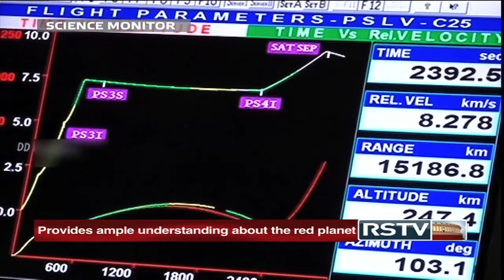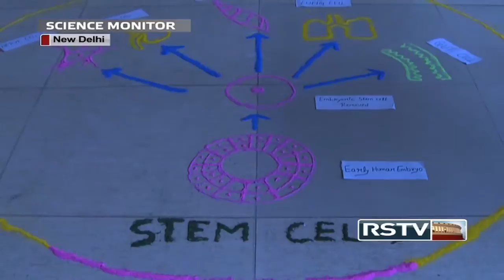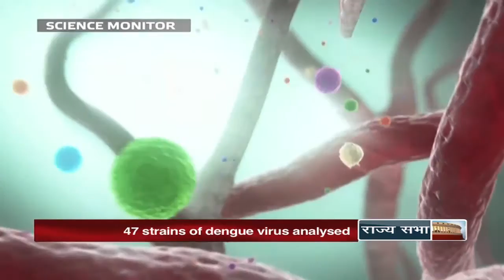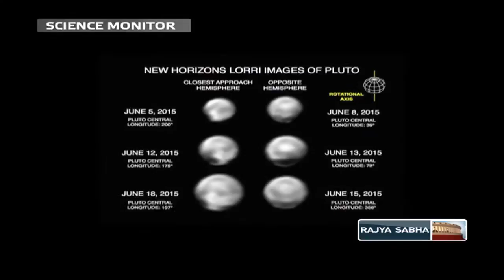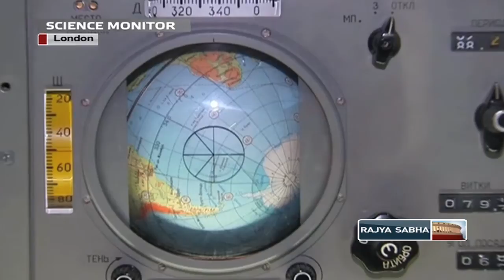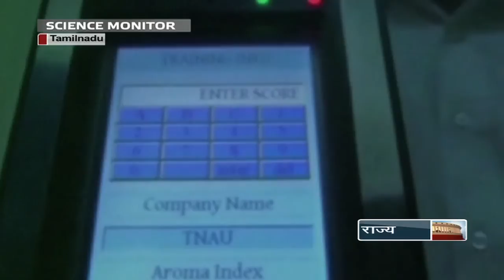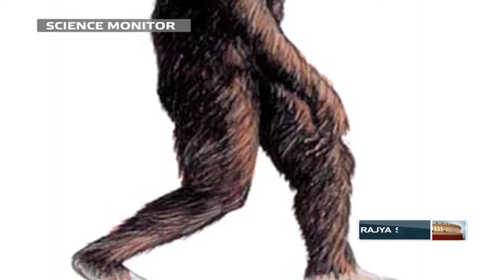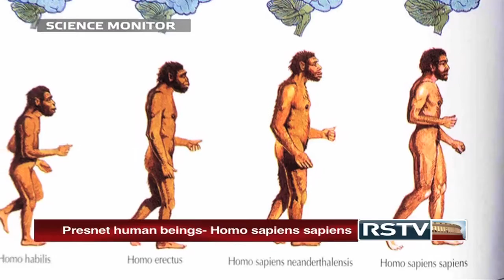Science Monitor | 26.09.15